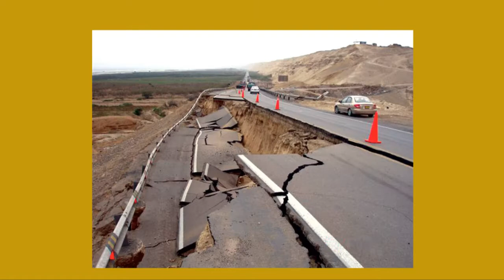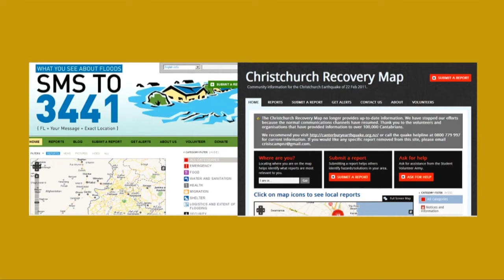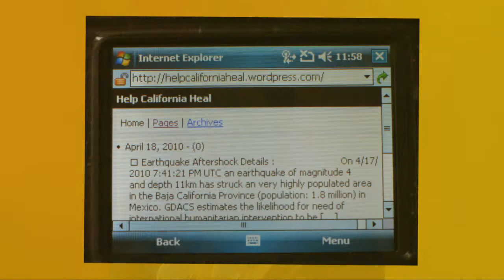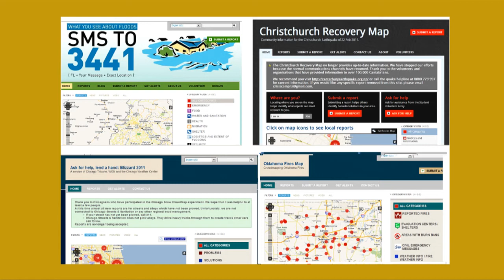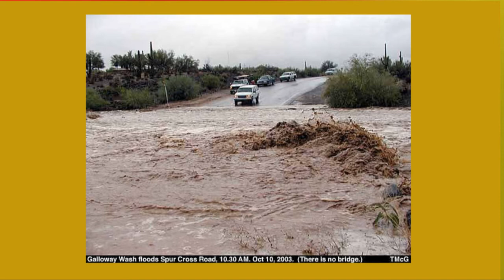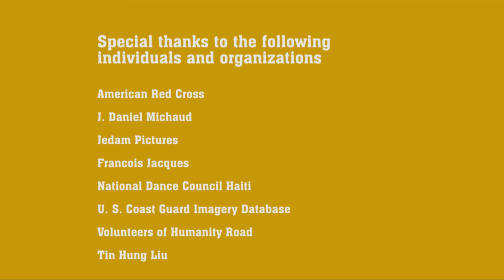Social Media During Disaster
We're one of many tech volunteer communities that converge online

What is SM, web base and mobile tech meet in the middle to create interactive dialogue
Facebook, twitter, linked in and youtube-- become chain of info

Individuals in the impact zone start to mobilize and upload info valuable to 1st responders aid agencies and others who need that info in an event.  And you can be a part of that.  Social media empowers the public to be a participant in an interactive way.

Social Media sites provides  the platform for that information
It allows 1st responders to see the data in 3 dimensional ways on a map
And it also empowers them to respond more effectively by staging resources quicker.  The faster the information gets into the map, the quicker they can stage/response.

In a survey by the American Red Cross, the three things taken when someone leaves during a disaster , is their keys, their cell phone and money.  Aid agencies and first responders and others just getting into the social media arena.

For aid agency and 1st responders its important for you to know, its not a fad.  Its here to stay
On facebook there are 500 million users, on Twitter 100 million users.  And on Twitter 80% of the users are viewing that information on their
mobile devices..thats why these social platforms become the pulse point of what happens in a disaster.

Monitoring and listening to that information during the event becomes something critical for 1st
Responders and aid agencies.  And allowing the public to access this information in a format they can read is critical as well.

When we go back to traditional media.  Radio grew to 50 million users in 38 yrs.  TV  grew to 50 million users in 13 years.  In Facebook they added 100 million users in 9 months.  Immediately follow the earthquake in Japan 500k users were added to Twitter alone.

Things you can do in advance
Monitor your website, make sure its update

How does the map work, how do you engage sms, email twitter --
Situation awareness has its risks -- diff individ diff hashtags -- challenges
Officials may get it wrong or individuals.. practice patiences
There are other tools online that can help you modify the tweet such as tweak the tweet

In creating the map understand cateogories
Don't create too many
Define the Goals and identify the chain of information - They need actionable info -- make sure categories do this effectively.

Becoming a curator -- or a participant there are different things you can do today
When an event happens what info do you collect?
Pay attention to what you are told by local gov't officials of what info is needed
Photos may include Infrastructure damage, hospital, bridge whats the status of the hwy near you, can you take a photo and upload -- do you see a problem of an instruct
Upload it..and geolocate it on the map -- and locate it properly
1st responders and agency mobilize -- use this.. it helps them

Being accurate curators of an event is important
Some get it wrong -- info gets checked
Objective is safe lives -- so don't risk yours trying to curate information.  Limit any unnecessary travel.  If you see 2 maps emerge -- combine forces, it will save resources and create a better solution.

The tech is here to stay and the actions you take today -- could save someone's life
Understand how -- and remember if it is a test -- put it in your message
Whether you are a first responder, or aid agency  -- practice..we need to get it right

There are things you should keep in mind in advance, how does the map work.  How do you engage with SMS, there are different ways to report the media.  Research it now to understand how it can help in your own community.